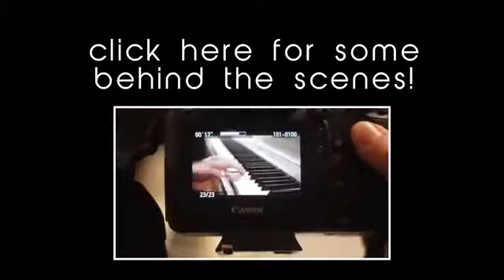'Beauty And A Beat' Justin Bieber Alex Goot, Kurt Schneider, and Chrissy Costanza Cover)